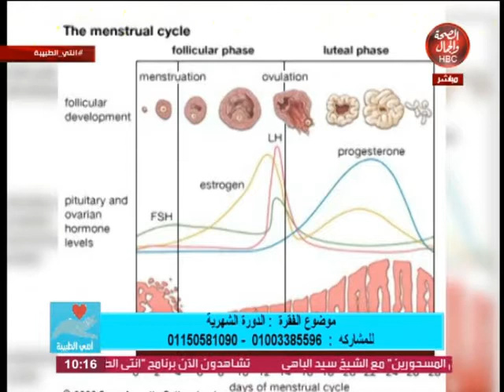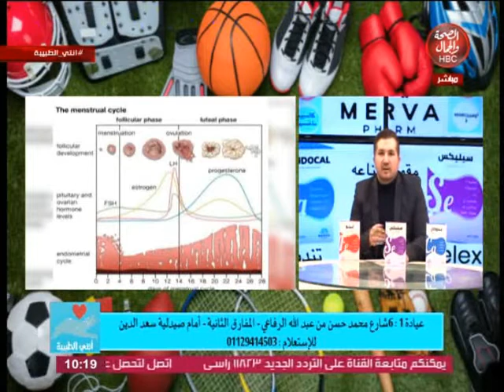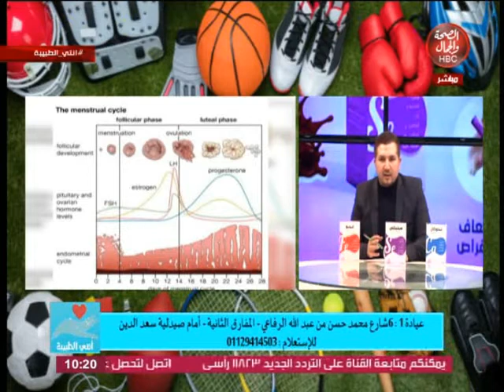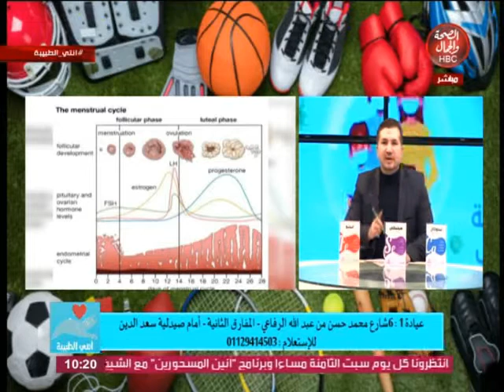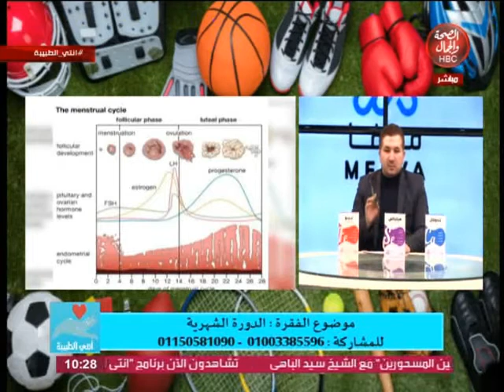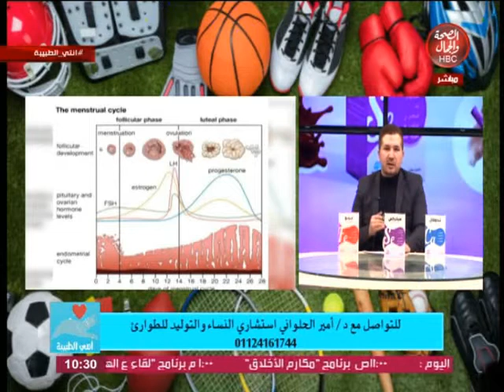أنتى الطبيبة|مع د/أمير الحلوانى أستشارى النساء والتوليد وفقرة عن "الدورة الشهرية"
د/أمير الحلوانى أستشارى النساء والتوليد وفقرة عن "الدورة الشهرية

قناة_الصحة_والجمال# برامجنا